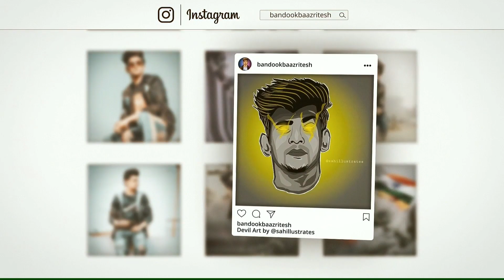🔥 THESE CONQUEROR PLAYERS THINK I'M NOOB AND THIS HAPPENED | PUBG MOBILE